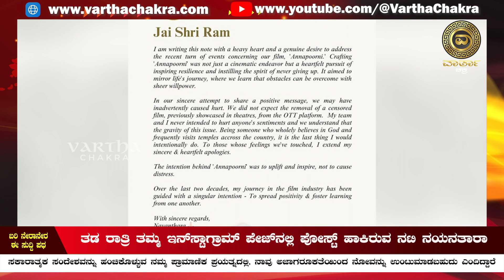ನಯನತಾರಾ - ಕ್ಷಮೆ ಯಾಚಿಸಿದ ನಟಿ